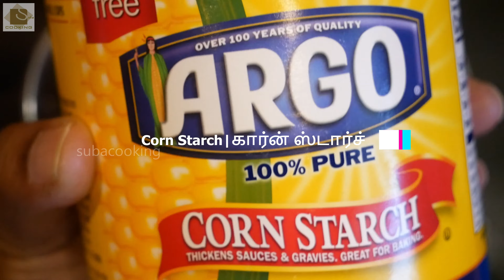Crispy Cauliflower Fries|DIY Delicious Cauliflower 65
Delicious And Crispy Fried Cauliflower 65